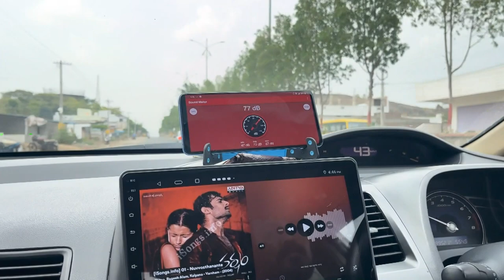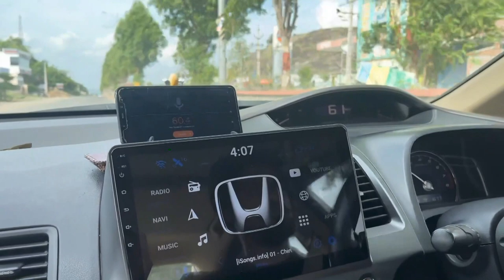I Installed Sound Damping Sheets In My Car. Here's What Happened | Telugu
In this video, will show you how to install sound damping sheets in any car. This DIY guide is in Telugu and covers all the steps you need to follow. Learn how to reduce road noise and improve your car's audio quality with this easy-to-follow tutorial.

Product ink:

Car damping sheets

Tools I use:

STANLEY STMT72794 1/4'' 46-Piece
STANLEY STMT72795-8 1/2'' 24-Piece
JPT CORDLESS IMPACT WRENCH
Digital Multimeter
Oil Filter Removal Tool

Car care products:

TUSA Wireless Vacuum Cleaner
AGARO High Pressure Washer
Throttle Body Cleaner
Petrol Injector Cleaner
Rubbing Compound
Car Wash Shampoo
Push start button kit
Cotton Tape/Insulation
Heat Shrink Tubes

Honda Civic Parts

Steering wheel controls